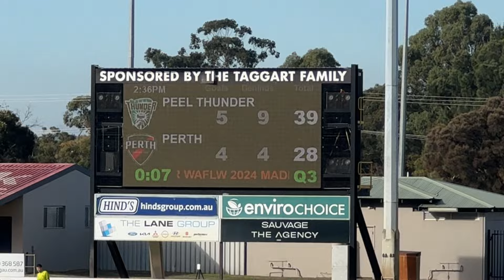AFL Game Day VLOG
Game ✅
Review ✅